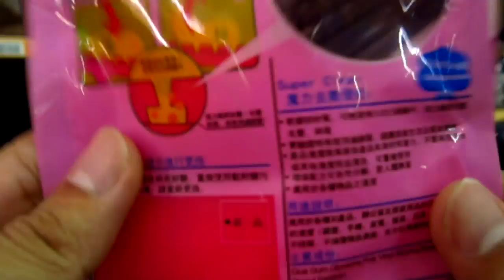ขจัดฝุ่นให้โมเดลด้วย ก้อน Super Clean